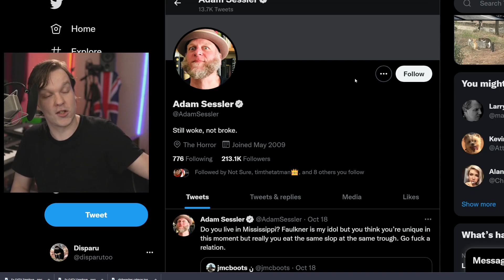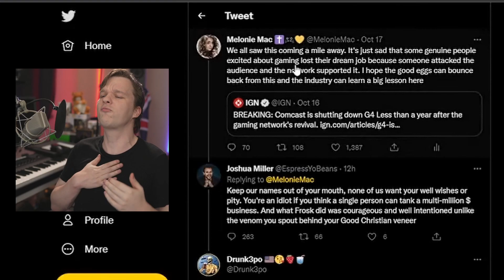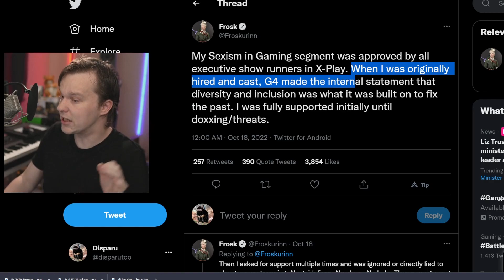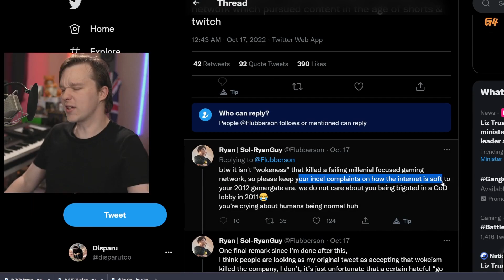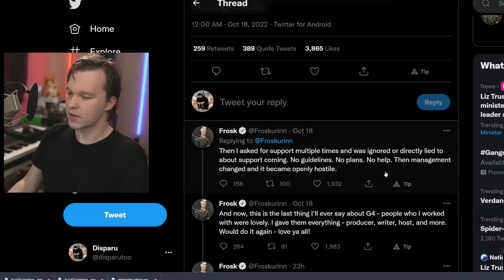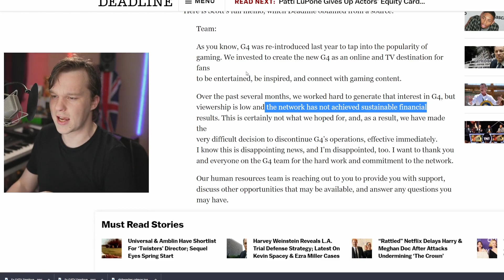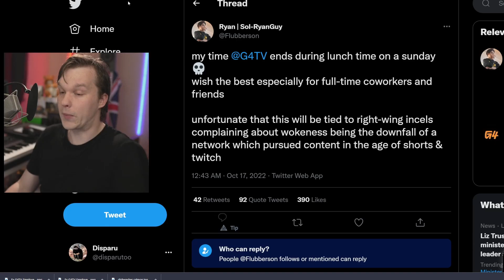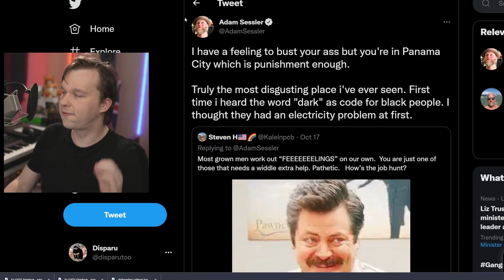G4TV Staff LOSE IT Attacking Fans - They Can't Stop!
G4TV closed it's doors after Froskurinn and other staff attacked their gaming fans live on stream. But since that time, rather than learn lessons about their behaviour so they didn't repeat their mistakes. G4TV staff took to Twitter to continue their tirades on gamers, proving that G4TV as a business was doomed from the start.